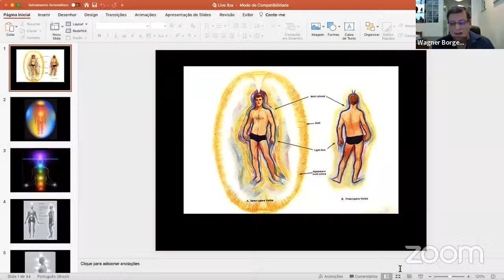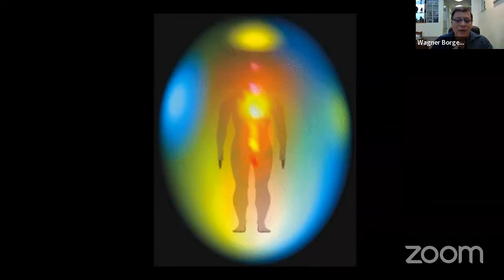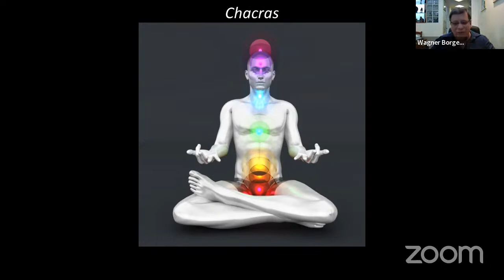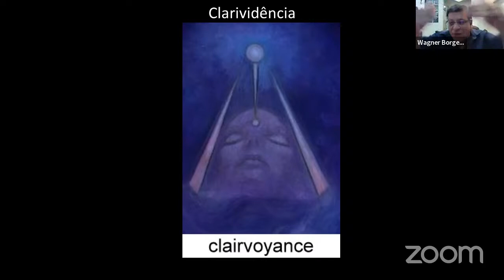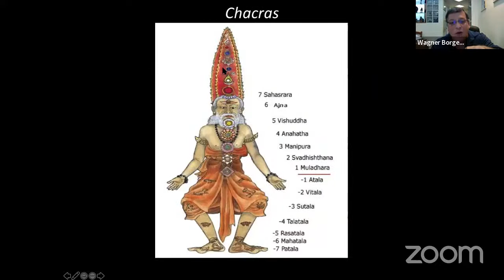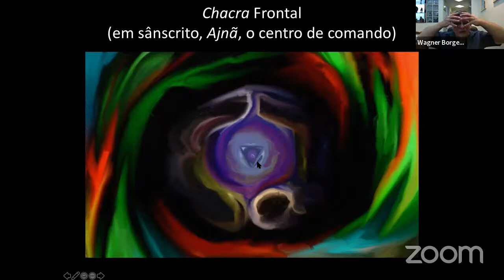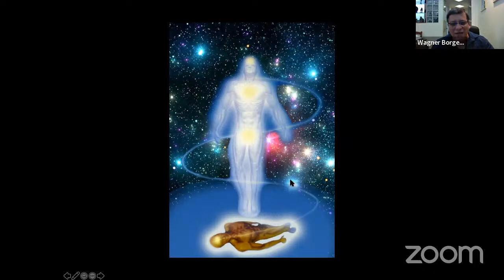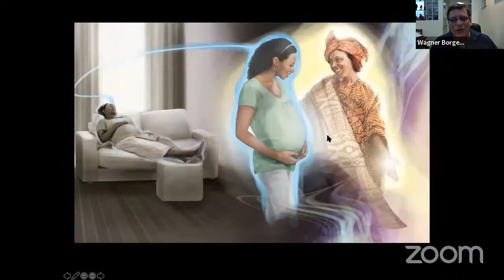LIVE| CHACRA FRONTAL E SUAS MANIFETAÇÕES PSÍQUICAS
Nesta live, Ilza Andrade e Wagner Borges falam sobre chacra frontal e suas manifestações psíquicas.

Wagner Borges, além de um grande amigo, é autor de diversos livros sobre a temática espiritualista, seu novo livro "Sakuras Espirituais" está disponível para download gratuito no site do IPPB, através do link:

⭐️ SOBRE ILZA ANDRADE:
Ilza Andrade possui mais de 27 anos de experiência em atendimento terapêutico.
Médium desenvolvida, é clarividente e por isso tem facilidade em perceber as energias, os chacras, ver e conversar com entidades espirituais e identificar bloqueios emocionais. É graduada em Filosofia, com formação em Integração Psicocorporal e Especialista em Neuropsicologia. Possui curso de extensão em Constelação Familiar. Há 21 anos coordena o curso de formação em Terapia Bioconsciencial. Faz atendimentos com a Terapia Bioconsciencial e Constelação Familiar.
⭐️ E-BOOK GRATUITO: CHACRAS NA VISÃO DE UMA CLARIVIDENTE
Neste trabalho abordo diversos outros aspectos sobre os Chacras que não são encontrados na literatura sobre esse tema. Na página inicial tem o link para baixar o e-Book.

⭐️ DESBLOQUEIO DOS CHACRAS E DIAGNÓSTICO BIOENERGÉTICO ATRAVÉS DA CLARIVIDÊNCIA:
Agende sua sessão de Terapia Bioconsciencial para desbloquear seus chacras:

⭐️ LIVROS PUBLICADOS:
▸ Diagnóstico Bioenergético – Pesquisa Através da Clarividência, Editora Universalista
▸ O Plano Extrafísico – Pesquisa Através da Clarividência, Editora Universalista